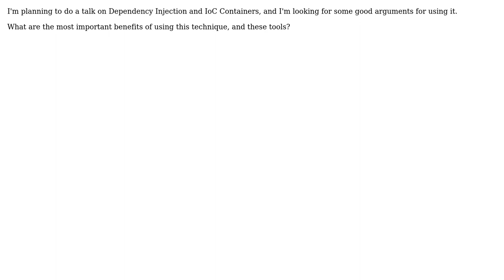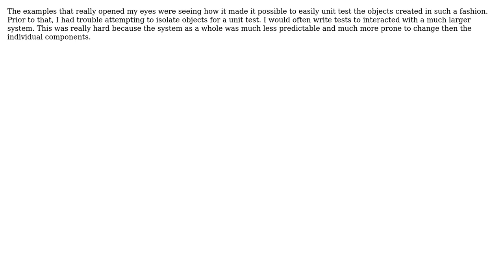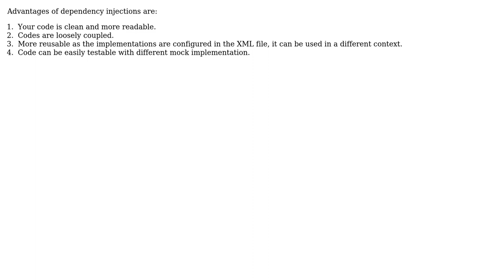Software Engineering: What are the benefits of using Dependency Injection and IoC Containers?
With thanks & praise to God, and with thanks to the many people who have made this project possible! | Content (except music & images) licensed under CC BY-SA | Music | Images & others | With thanks to user Winston Ewert user user8878 user Solaimani SA user Rogerio user quentin-starin user Andy Lowry and the Stack Exchange Network Trademarks are property of their respective owners. You are responsible for your own actions.